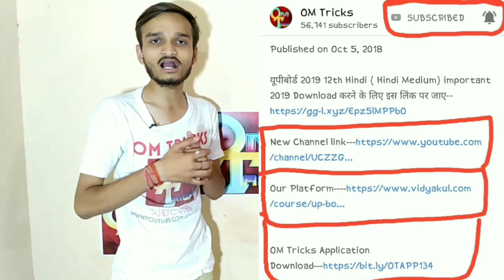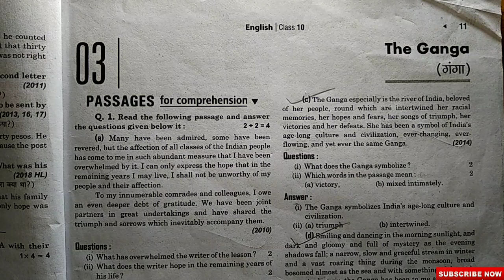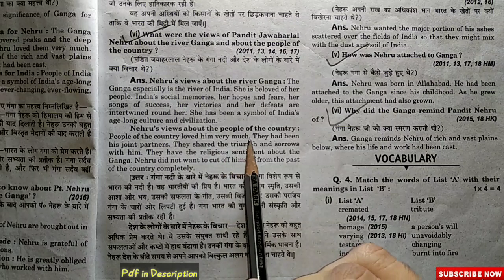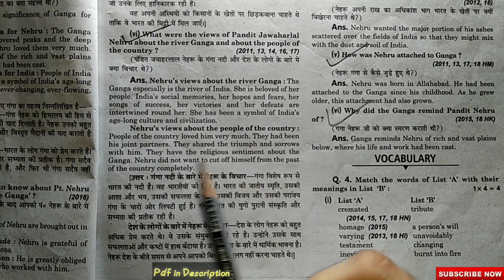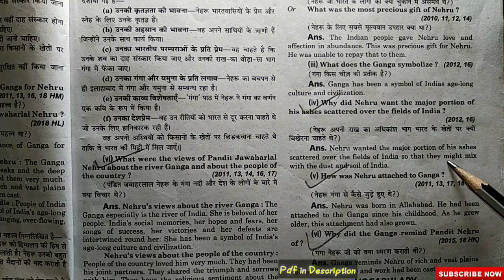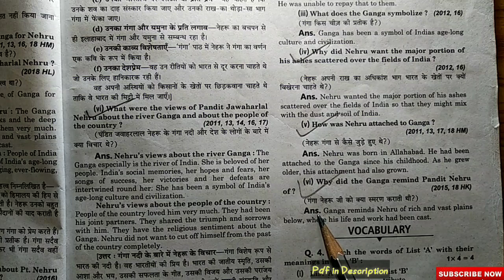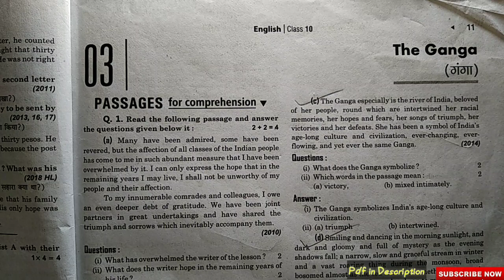UPBoardExam2019,यूपीबोर्ड परीक्षा2019 । 10th English important Upboard Pariksha2019,UPBoard Exam2019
यूपीबोर्ड 2019 10th English important 2019 Download करने के लिए इस लिंक पर जाए

ignore Tags--